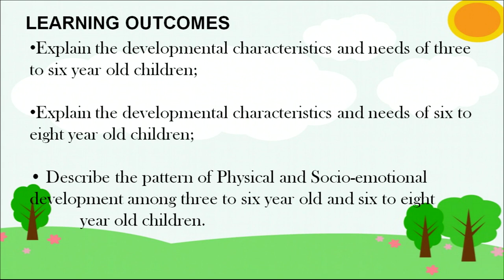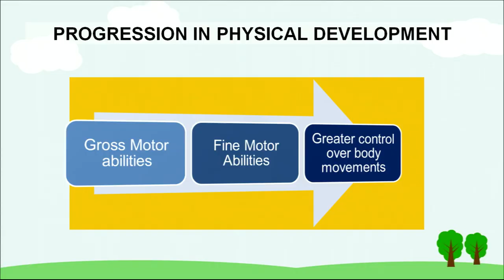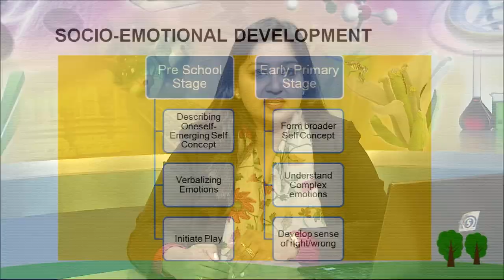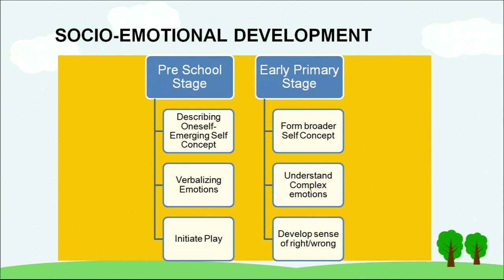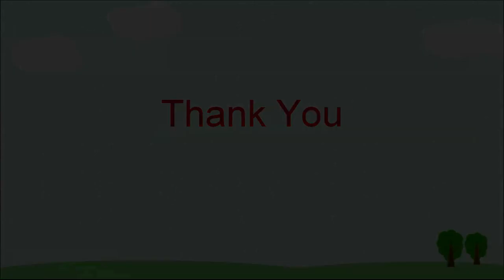ECCE -Stages of Child Development Three to Six Years and Six to Eight Years- Lesson - 9, Part 01